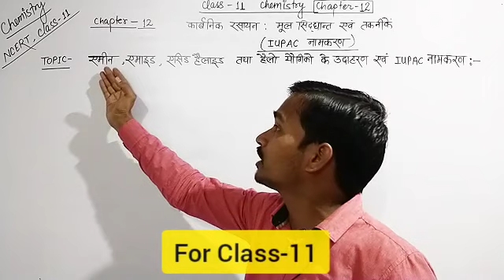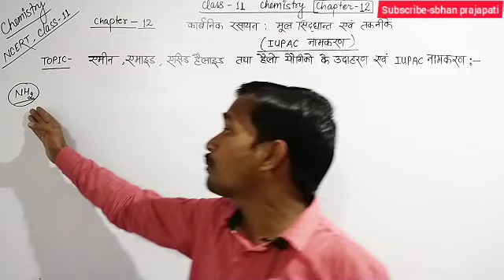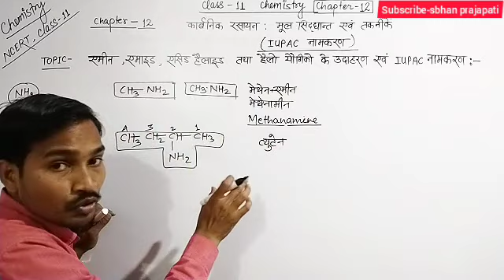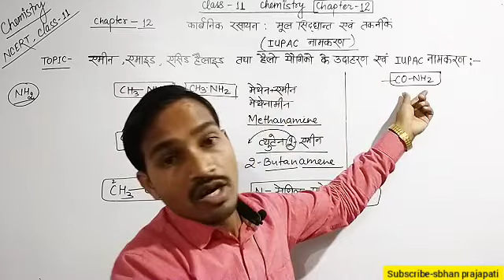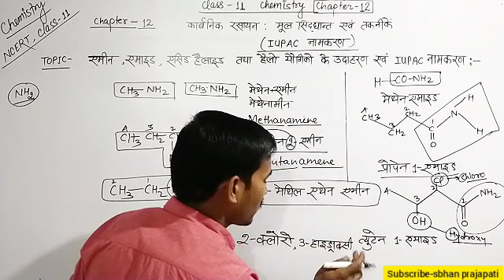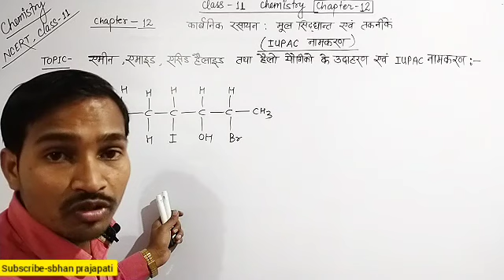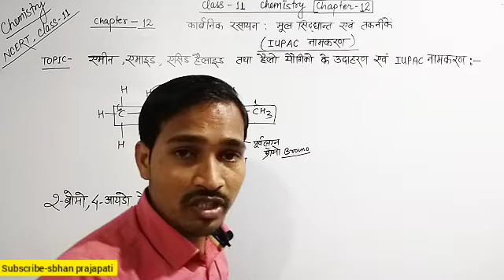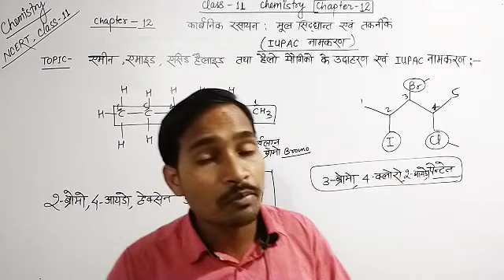आईयूपीएसी नाम कैसे लिखे || IUPAC Nomenclature of organic chemistry class 11 || आईयूपीएसी नामकरण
आप देख रहे हैं अपना मनपसंद चैनल।
हमारे चैनल पर आप रसायन विज्ञान कक्षा 11 के सभी चैप्टर्स का वीडियो देख सकते हैं वीडियो का लिंक नीचे दिया गया है-

Chapter -2  Atomic structure  ( परमाणु संरचना ) -
( क्वांटम संख्या का ट्रिक )
( संकरण निकालने का जबरदस्त ट्रिक )
( आयन का इलेक्ट्रॉनिक विन्यास )
( चुंबकीय गुण तथा चुंबकीय आघूर्ण ज्ञात करना )
( आबंध कोण एवं आबंध लंबाई का ट्रिक वीडियो )
(पाउली का अपवर्जन नियम )
( 4d कक्षक संभव है जबकि 3f नही क्यों कारण सहित बताइए )
(आयुग्मित इलेक्ट्रानो की संख्या, चुंबकीय गुण,और चुंबकीय आघूर्ण ज्ञात करना )
( हुंड का नियम, कक्षको में इलेक्ट्रॉन कैसे भरता है )

Redox Reactions class 11,
आयन इलेक्ट्रॉन विधि द्वारा समीकरण संतुलित करना,
Aayan electron vidhi se samikaran santulit karna,
Class 11 Chemistry chapter 8,
Class 11 iupac,
Class 11 iupac nomenclature,
Class 11 iupac name in hindi,
Class 11 iupac naming,
Class 11 iupac naming practice,
Class 11 iupac nomenclature questions,
Class 11 organic chemistry iupac nomenclature,
Class 11 organic chemistry iupac naming,
Class 11 organic chemistry Chapter 1,
Class 11 organic chemistry some basic principles and techniques,

Chemistry,
IUPAC naamkaran,
IUPAC Nomenclature of Organic Chemistry class 11 in Hindi,
IUPAC naamkaran class 11,
आईयूपीएसी नामकरण,
आईयूपीएसी नाम,
आईयूपीएसी नाम कैसे लिखें,
आईयूपीएसी नामकरण कैसे करते हैं,
आईयूपीएसी नामकरण पद्धति,
आईयूपीएसी नामकरण कैसे करें,
आईयूपीएसी नामकरण कैसे किया जाता है,
आईयूपीएसी नेम,
आईयूपीएसी का पूरा नाम,
iupac नामकरण के नियम,
redox रिएक्शन,
रिडॉक्स अभिक्रिया,
रेडॉक्स अभिक्रिया क्लास 11th,
रेडॉक्स अभिक्रिया,
कार्बनिक यौगिक,
कार्बनिक रसायन कक्षा 11,
कार्बनिक यौगिकों का नामकरण,
कार्बनिक रसायन कुछ आधारभूत सिद्धांत तथा तकनीकी,
कार्बनिक यौगिकों का वर्गीकरण,
कार्बनिक यौगिकों का वर्गीकरण क्लास 11,
आईयूपीएसी नाम कैसे निकाले,
आईयूपीएसी नाम कैसे ज्ञात करें,
आईयूपीएसी नाम ज्ञात करने का तरीका,
IUPAC Naam kaise likha jata hai,
IUPAC Naam kaise likhen,
IUPAC Naam likhane ka Tarika,
IUPAC Naam likhane ki vidhi,
IUPAC Naam kaise banaye,
IUPAC Naam kaise dekhen,
IUPAC Naam kaise karte hain,
IUPAC Naam kaise nikalte Hain,
IUPAC Naam kaise gyat karen,
Karbanik chemistry class 11,
Karbanik aur akarbanik,
Karbanik chemistry,
IUPAC name of organic chemistry class 11,

IUPAC name of organic chemistry class 10,
IUPAC name of organic chemistry,